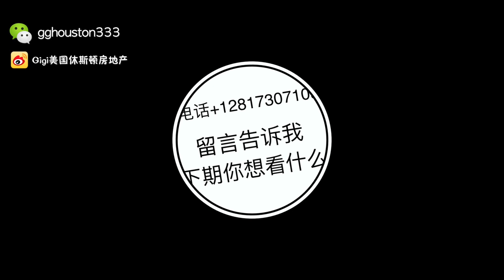48万美金—60万美金区间，湖景新房，好学区，Gigi休斯敦买房，美国买房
48万美金—60万美金区间，湖景新房，好学区，Gigi休斯敦买房，美国买房